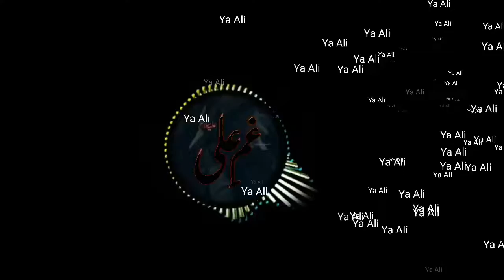21 ramazan| Shadat E mola ali a.s| WhatsApp status | by Naqvi